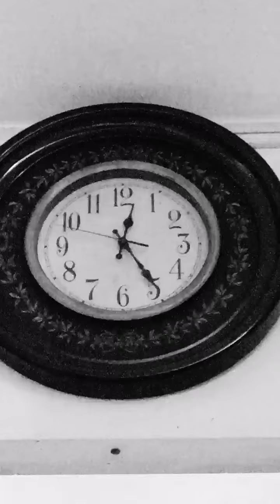12:25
Wrote a song